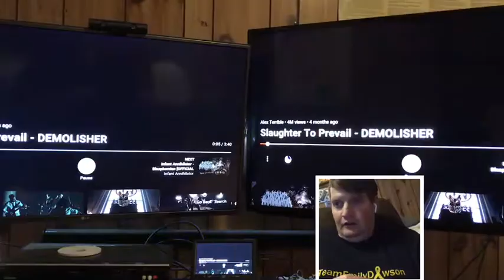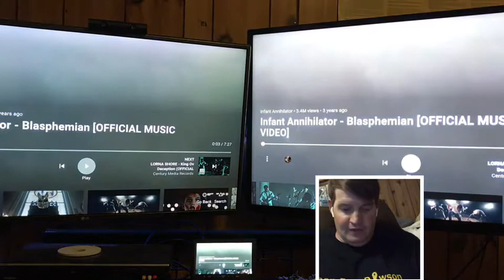reacting to slaughter to prevail